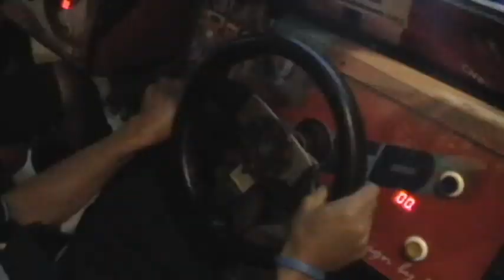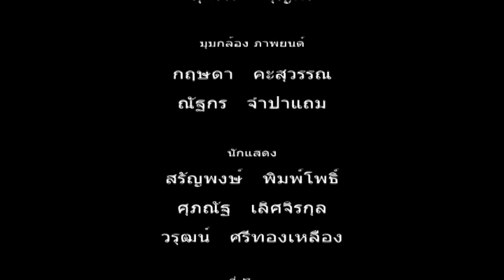ภาพยนตร์สั้น "ต่าง" (2009)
ภาพยนตร์สั้น คุณธรรม โรงเรียนผดุงนารี ประจำปี พ.ศ. 2552  อันดับ 2 จังหวัดมหาสารคาม
ภาพยนตร์สั้น อันดับ 2  World Class Standard School 2009 ภาคตะวันออกเฉียงเหนือ
กำกับภาพยนตร์ ลำดับภาพ กำกับภาพ และเขียนบท โดย ณัฐกร จำปาแถม
ช่วยเขียนบท ถ่ายภาพ ควบคุมความต่อเนื่อง โดย กฤษดา คะสุวรรณ์